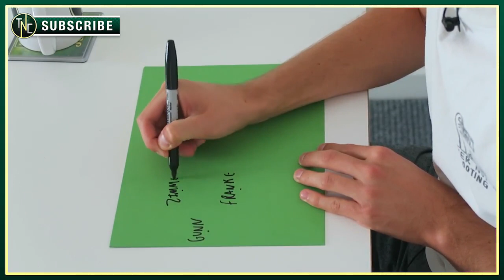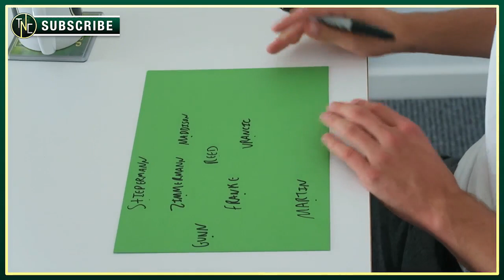NORWICH V ASTON VILLA - 'DROP HUSBAND' - PREDICTED 11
Here is the team I would play against Aston Villa! Do you agree with it?